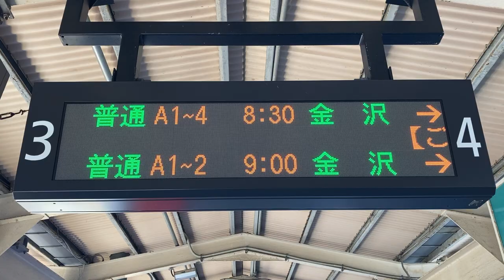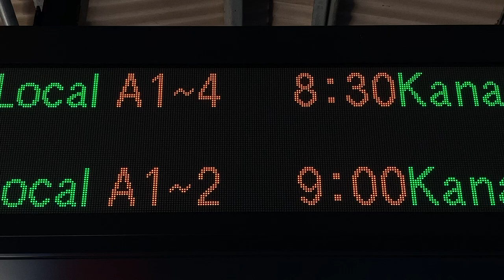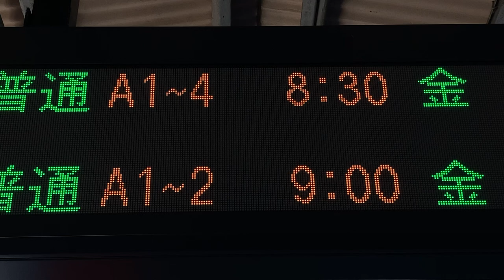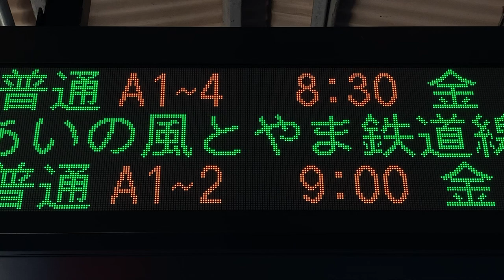【NEC FontAvenue BMFゴシック体 収集用】あいの風とやま鉄道 高岡駅 ホーム 発車標(LED電光掲示板)